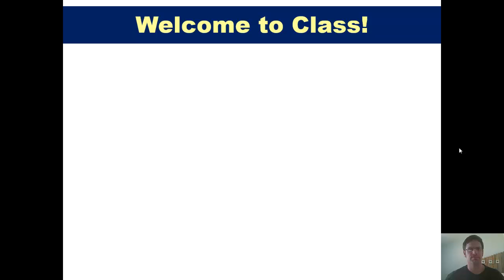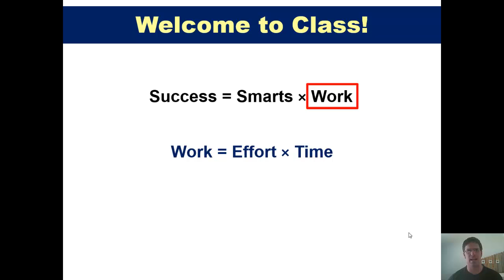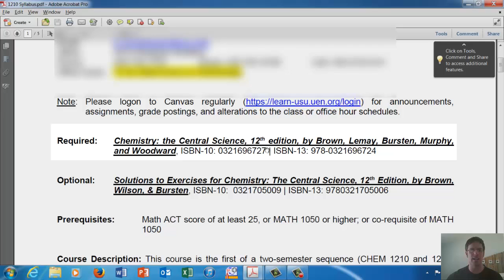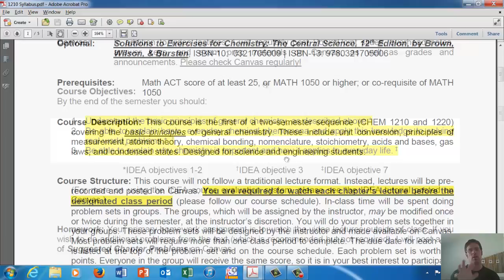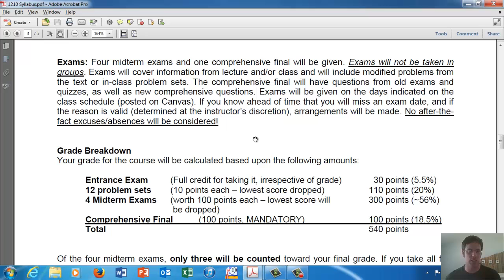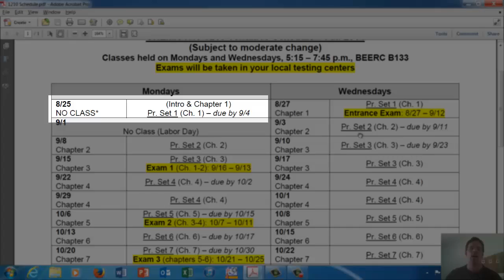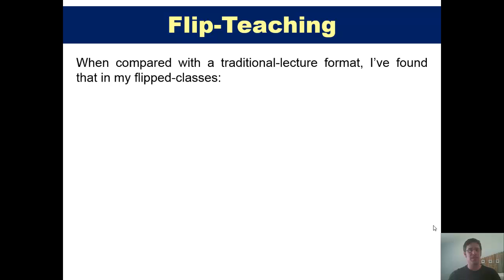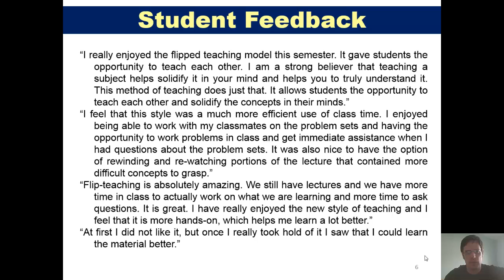Welcome to Gen Chem!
Welcome to our first semester of General Chemistry! This video covers my learning philosophy, syllabus, schedule, and course structure for students taking my fall 2014 gen-chem class.